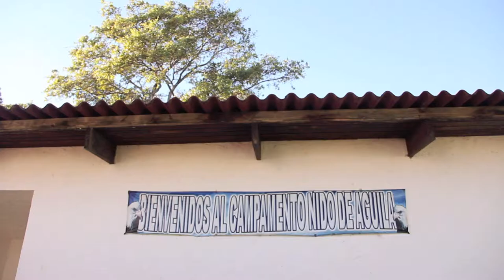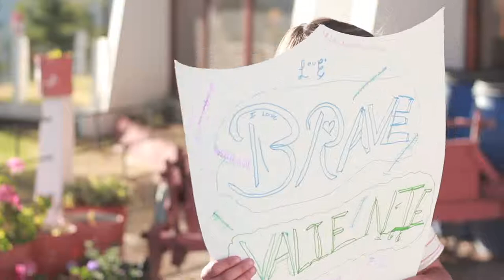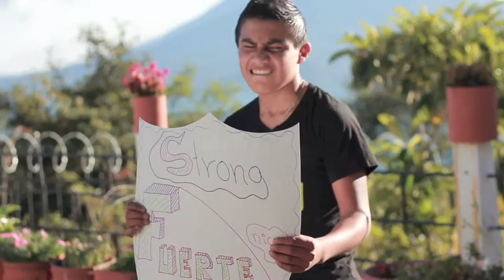Brave- with the children of Eagle Nest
We did this video while on a mission trip to Eagle's Nest.

Shot by: Dana, Esther and me
Edited by: Dana and me

Song by Sara Bareilles